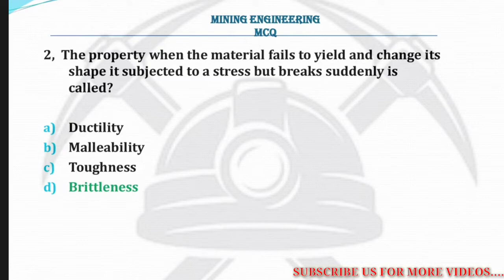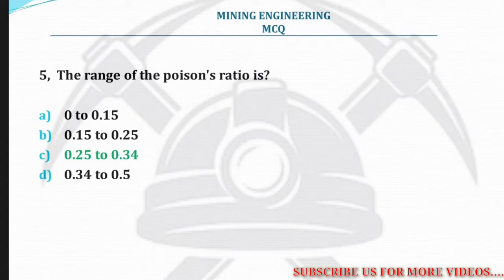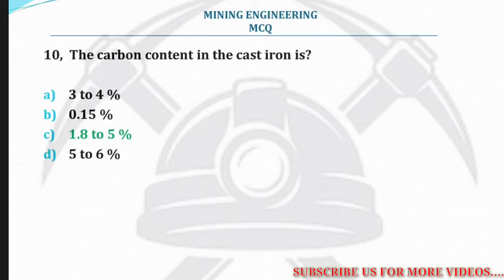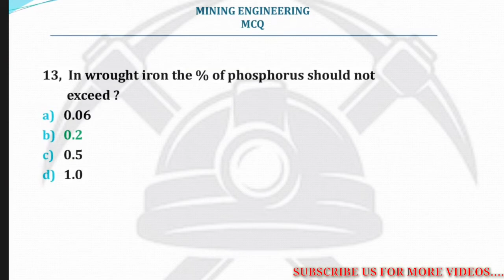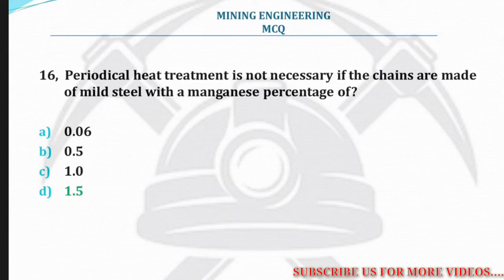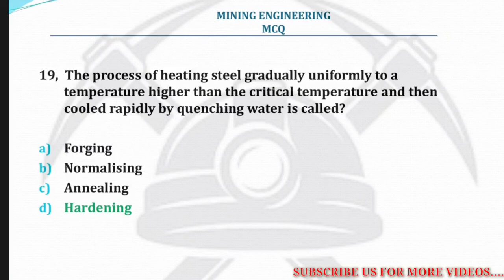Mining Machinery Important Questions MCQ|| Mining Engineering|| Part - 4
Mining Machinery Important Questions MCQ|| Mining Engineering|| Part - 1|| Mining Engineering

All Question Papers will be uploaded in our channel. 🤩

BCCL NCL MINING ENGINEERING QUESTIONS PAPERS. 📺

Mining Engineering...🔔

Important Note:

Thank you for your patience and understanding. Copyright | Disclaimer | Fair Use COPYRIGHT DISCLAIMER UNDER SECTION 107 OF THE COPYRIGHT ACT 1976 Copyright Disclaimer Under Section 107 of the copyright act 1976,allowance is made for "fair use" for purposes such as criticism, comment, news reporting, teaching, scholarship and research .Fair use is a use permitted by copyright statute that might otherwise be infringing.Non-profit, educational or personal use tips the balance in favor of fair use. Thank you! Please Like,